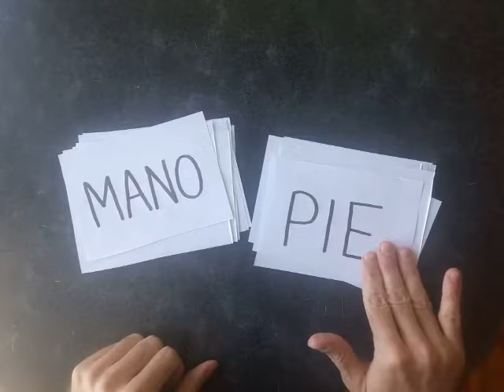Juego con materiales reutilizables 3 - Rayuela de manos y pies